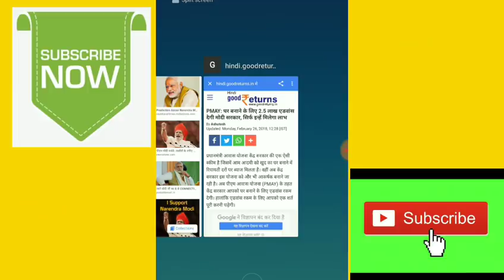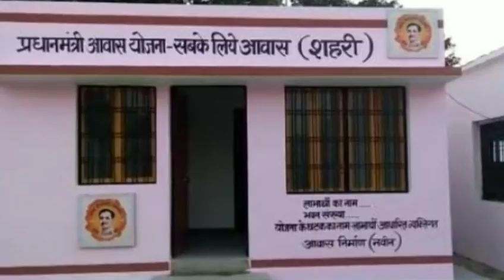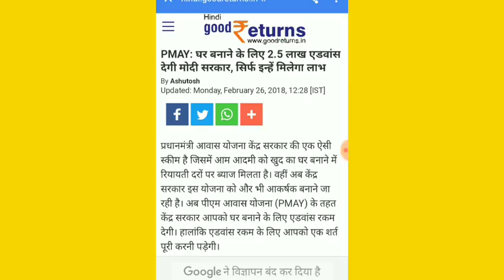सरकार मकान बनाने के लिए दे रही है ₹250000 आज ही ले लो जल्दी से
दोस्तों आज की वीडियो में हमने बताया है सरकार से कैसे मिलता है मकान बनाने के लिए रुपया अगर आपका मकान टूटा फूटा है तो आज ही ऑनलाइन आवेदन कर दीजिए तभी आपको मोदी सरकार देगी मकान बनाने के लिए पूरे ₹250000 आपने कमेंट करके भी बताइए आपके हर दुख दर्द को समझा जाएगा आपकी मदद की जाएगी वीडियो को लाइक करो चैनल को सब्सक्राइब करो वीडियो को शेयर करो अपने दोस्तों में धन्यवाद